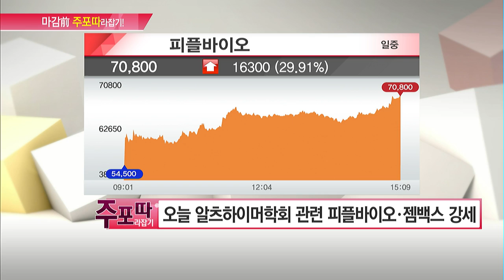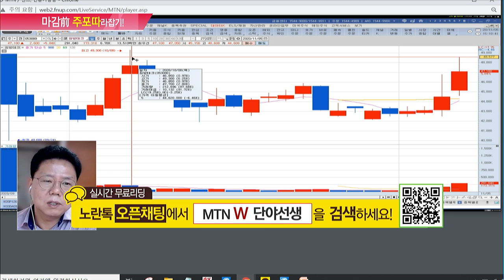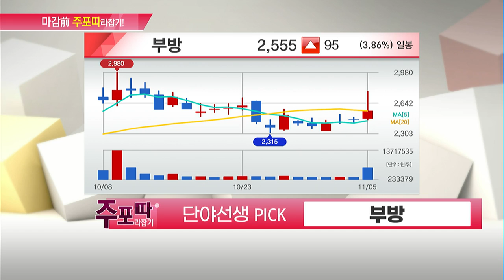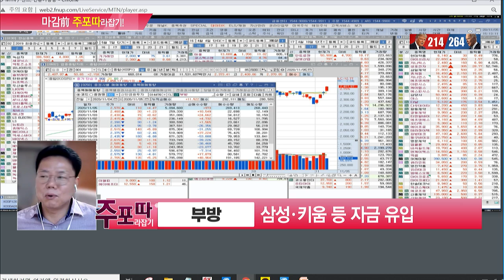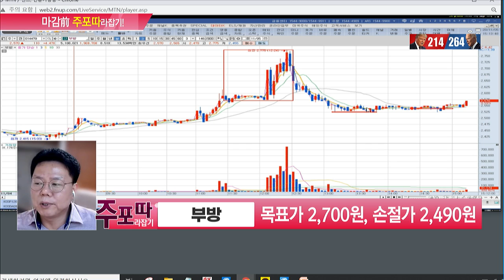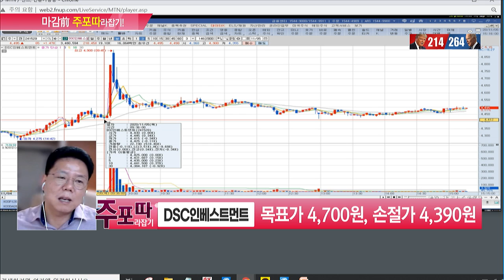[주포따] 동학개미 1.6조원 매도! '부방, DSC인베스트먼트' 들고가도 되나? / 머니투데이방송 (증시, 증권)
11/05 빨간 상승의 맛 2부

단야선생 / MTN W

- 오늘 알츠하이머학회 관련 피플바이오·젬백스 강세
- 내일 류마티스학회 관련 부광약품·프로스테믹스 주목

- 10/30 주포따 종목 '원방테크' 수익률 +13.7% (최고가 기준)
- 11/3 주포따 종목 '국제약품' 수익률 +1.7% (최고가 기준)